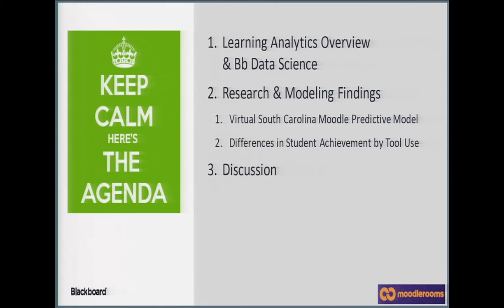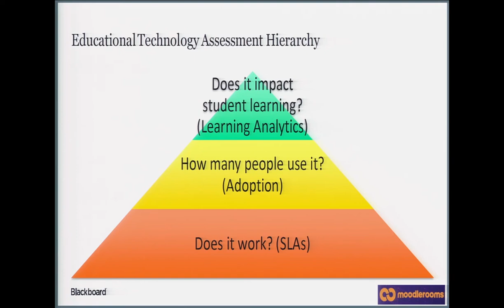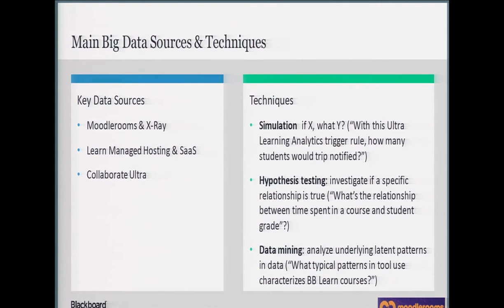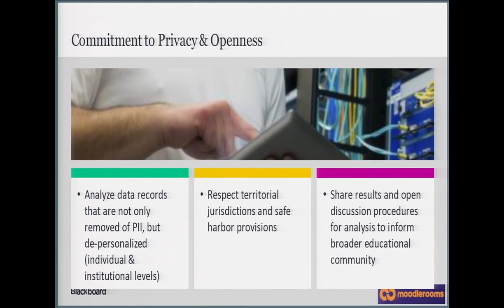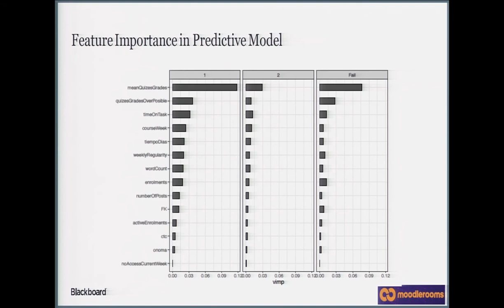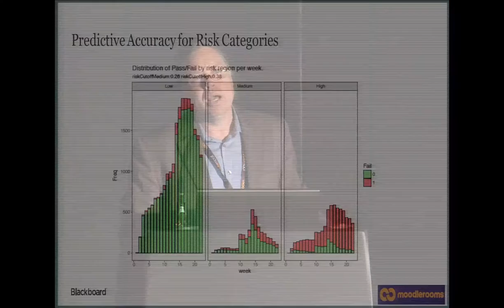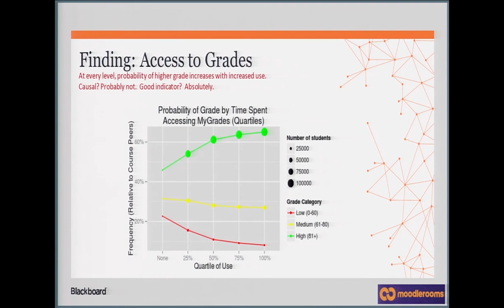Understand your Moodle Data For a Greater Insight | Dr John Whitmer at MootIEUK17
Understand your Moodle data for a greater insight. Presented by: Dr John Whitmer (Blackboard)